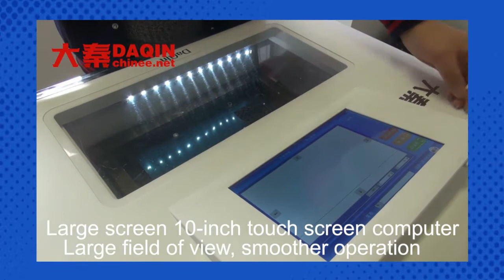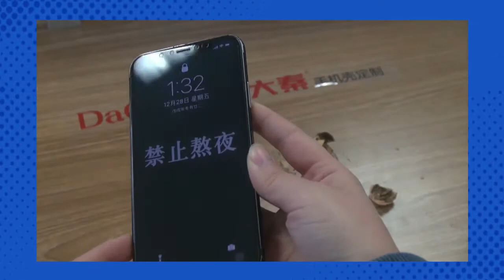Angola new small business machinery 2020 low cost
In the year of 2020, global market changes. People searching for new small business idea from hundreds of countries and area across the world. Business projects with low cost and innovative technology are found in some countires. People who start to do those business earlier than others, will get benifit from it in the short term.